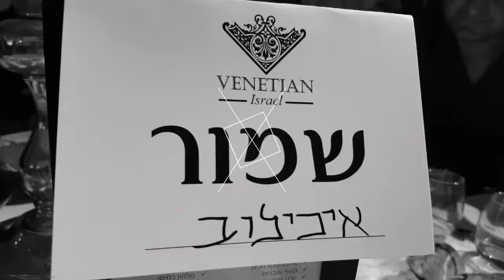חברים מאכילוב 14.06.2018 wedding. друзья группа поддержки на свадьбе сын жениться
באנו לשמח חתן וכלה
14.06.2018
בני & ולינוי